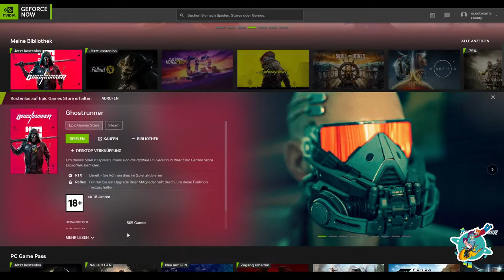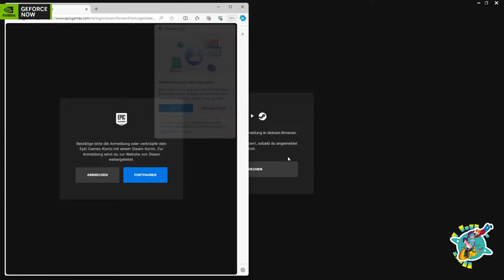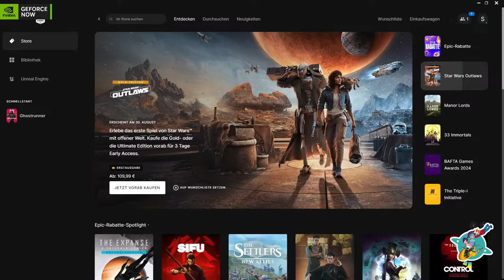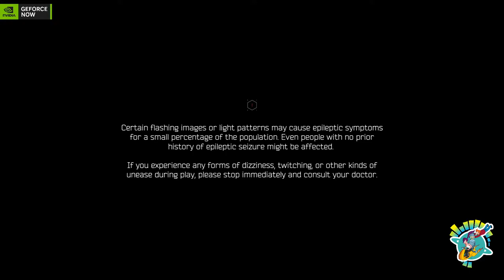Ghostrunner First Look - free on Epic | let's play | German Deutsch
Ich teste Ghostrunner, das kostenlose Game diese Woche im Epic Gamestore. Ghostrunner? Das ist ein Spiel über sprechende Zitronen, die gegen robotische Marshmallows kämpfen. Spieler müssen imaginäre Pizza bestellen, um Levels freizuschalten. Einige behaupten, es sei auch ein Kochsimulator für Yetis. Super Sinn!

Ghostrunner, das Strategiespiel über tanzende Einhörner in Ritterrüstungen. Sie bekämpfen Schnecken mit Zauberkräften, indem sie Einhörnerlieder singen. Keine Schwertkämpfe hier, nur magische Auftritte!

Natürlich spielt Ghostrunner in der Steinzeit! Ein Spiel über kämpfende Neandertaler mit Hightech-Speeren. Sie jagen Dinosaurier mit Laserblick und Engineering-Fähigkeiten. Ganz klar, zur Erforschung prähistorischer Schlachten!

Zu mir: Ich bin ein Stadia-zockender Familienvater und noch recht neu im Streaming - dementsprechend ist mein Ehrgeiz in den Games nicht ganz so verbissen, sondern ich bevorzuge den "einfachen" Weg und muss mich ab und zu nochmal an die richtigen Tasten zurück erinnern. Und wenn ich mich noch zuerst um Updates oder Upgrades kümmern zu müsste und ohne direct-Streaming von Stadia würde ich noch nicht einmal dazu kommen.

► Meine Kontaktmöglichkeiten

► weitere Infos und viele Mitspielende

► Mein Setup:

- FIFINE USB Mikrofon K669B
- Cooler Master MH630 Gaming-Headset
- oder Chromecast mit Google TV mit TP-Link TL-PA8030P AV1200 Powerline-LAN
- Vodafone Kabel Internet 1000mbit